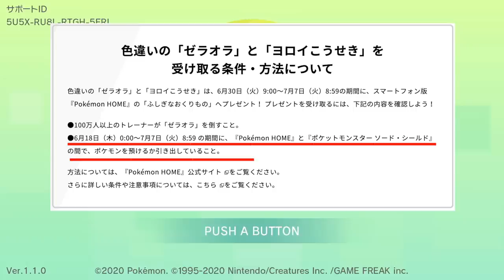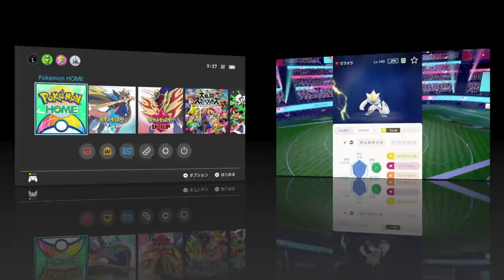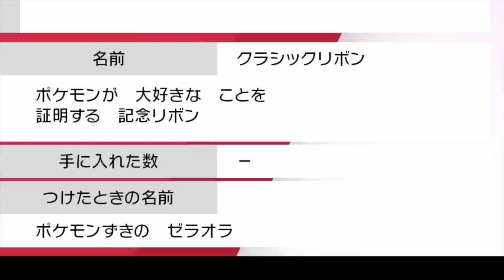【期間限定】「色違いゼラオラ」と「ヨロイこうせき」が配布開始！受け取り方・配布期間まで解説！カッコよすぎてヤバすぎ！！【鎧の孤島/ポケモン剣盾有料DLC】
かつて私はルギア爆誕とジラーチの映画だけ見たことがあり、当時は配布あったのかな？あったとしてもよく受け取り方が分からず、受け取ったことはありませんでした。

当時のことを思い出すと懐かしく涙が出てきますね。

なので、私は映画とかで配布される系のポケモンは、多分正式に入手したのはゼラオラが初めてです。

今20代中盤になって、彼女も作らず仕事もやらず、ポケモンをガンガンやりだしたので、なんか切ないような気分にもなりました。

▼ED曲提供
バーチャル○チンポッティ